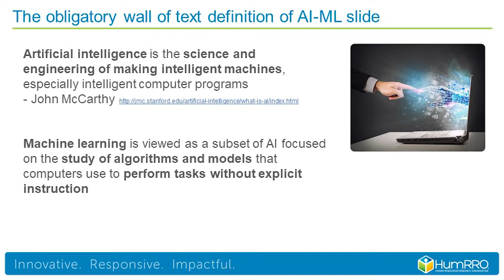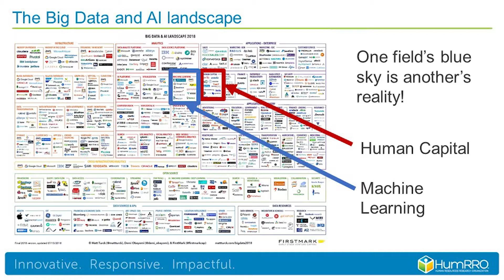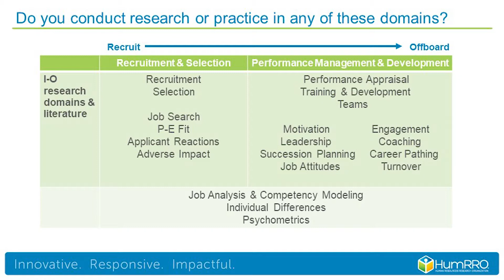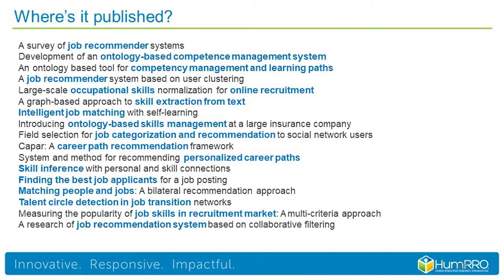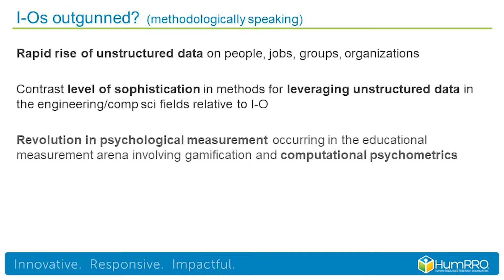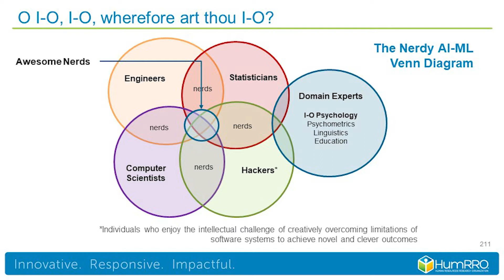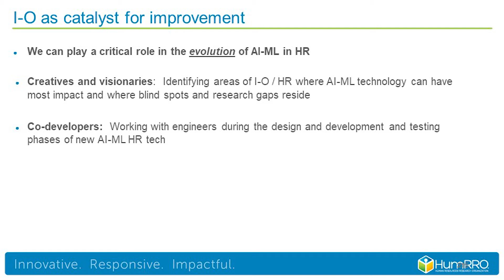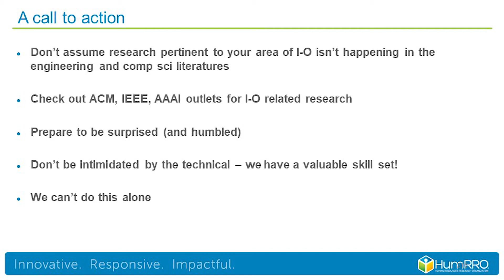AI and Machine Learning - #1 on SIOP's 2019 Top 10 Workplace Trends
Dr. Dan Putka presents the #1 trend for 2019 in his 5-minute presentation on Artificial Intelligence and Machine Learning. It was recorded live at the 34th Annual SIOP Conference on April 4, 2019 as part of the IGNITE session organized by the Event Subcommittee of SIOP's Visibility Committee. After introducing the subject with definitions and use cases, Dr. Putka contextualizes the role of I-O psychology in relation to engineering and other data sciences in HR applications.